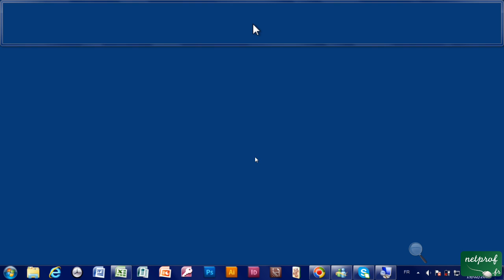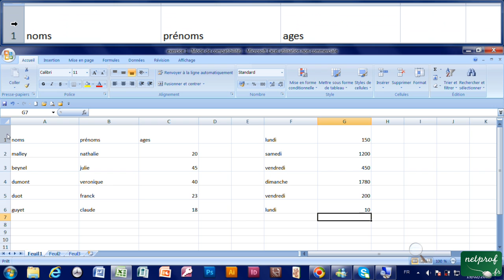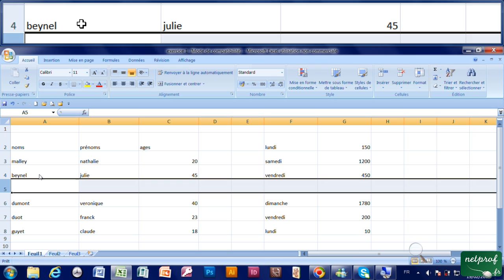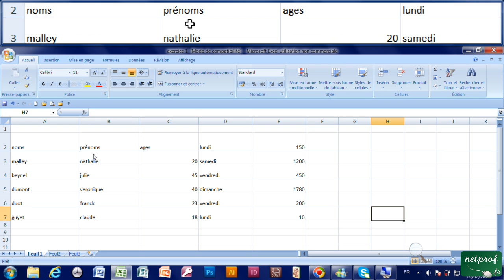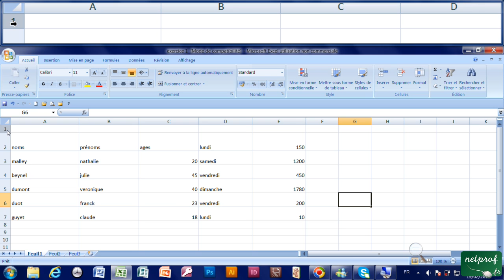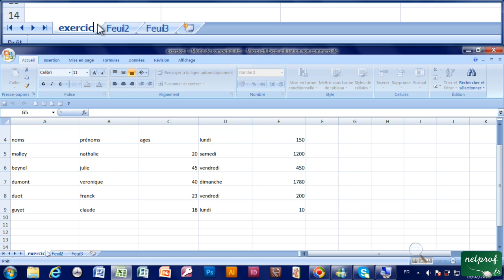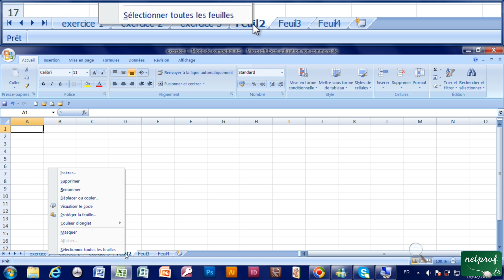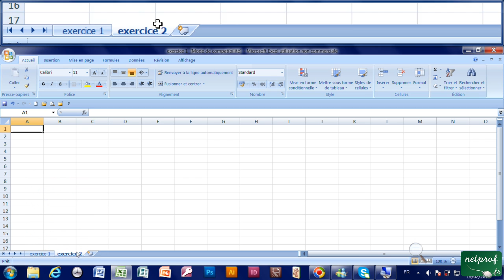6 - Insérer, supprimer lignes, colonnes, feuille, rajouter une feuille de calcul